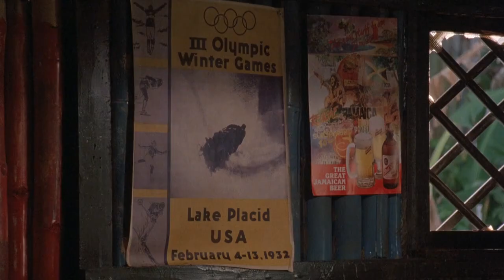Cool Runnings Tumbleweed Horse Race